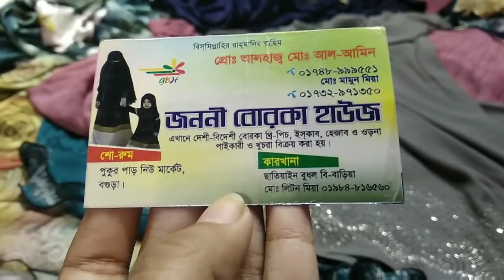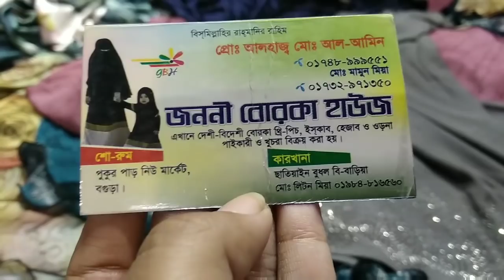বাটারফ্ল্যাই ডিজাইন অাবায়ার নিউ কালেকশন & দাম...|| Butterfly design abaya collection.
and share this vedio a lott.